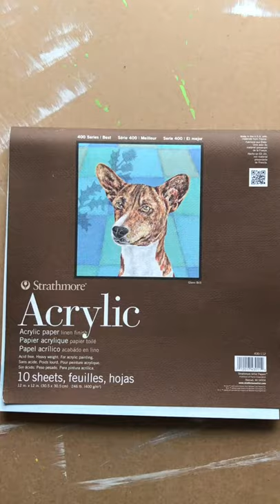Minimalistic paintings on acrylic paper!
Flipping through my acrylic paintings done on Acrylic paper.

I enjoy making minimalistic paintings. These paintings were done using layering and glazing techniques with acrylics. I used a ton of masking tape to create the layers.
All the paintings are done on 12x12 inches paper.